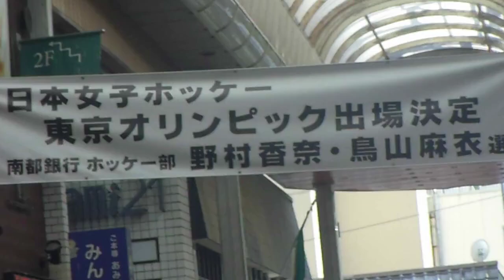南都銀行本店前